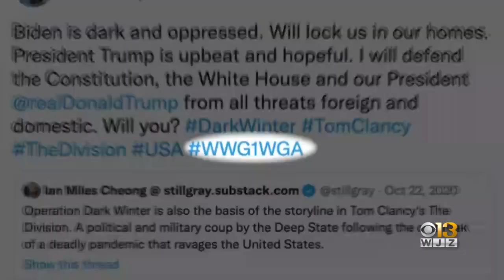Republican Dan Cox - endorsed by Trump - has focus on Maryland governor's race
WJZ profiled Maryland gubernatorial candidate Dan Cox